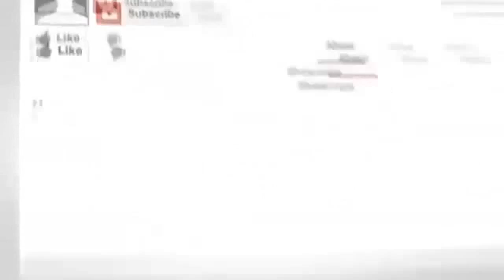Video Detik Detik Hanyutnya Jembatan Surobayan DiTerjang Banjir Bandang~ Berita Hari Ini 14 November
Video Detik Detik Hanyutnya Jembatan Surobayan DiTerjang Banjir Bandang~ Berita Hari Ini 14 November 2015
Mata Najwa
Kick Andy
Viva News.com
Berita Viva News
Redaksi Trans7
Redaksi Trans
Terbaru Hari Ini 14 November 2015
Hitam Putih
jokowi jk
berita terbaru hari ini tv one 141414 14 November 2015
berita terbaru hari ini 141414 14 November 2015
berita terbaru hari ini sctv 14 November 2015
berita terkini
berita terbaru 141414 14 November 2015
berita terbaru
berita terkini
berita
berita terbaru

jokowi marah
jokowi ahok
jokowi 141414